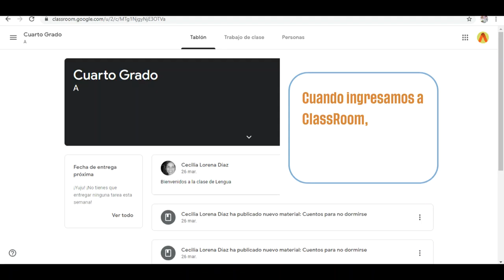El entorno de ClassRoom